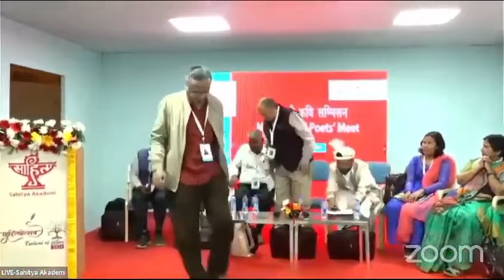अहसान अली बिस्मिल द्रास से शीना जबान में साहित्योत्सव में कविता पाठ में सहभागिता निभाते हुए...!!